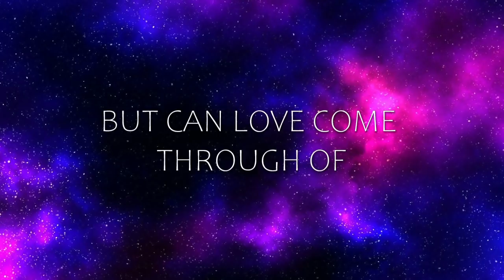After We Fell Official Movie Trailer 2021- Josephine Langford- Hero Fiennes Tiffin- Hessa- Hardin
In this third instalment based on the worldwide bestseller After, after we fell, follow Hardin and Tessa's painful love and breakups. Will love come through of all obstacles? Hold your breathe and wait for the next movie After We Fell coming soon.

Hi Guys,
I am a big fan of After Series, I just could not wait and so I made a fan made trailer for the next movie which is coming soon. Everyone, please keep an eye till the movie is released.

For the USA users,
Movies:
After We Collided

Books:
After (1) (The After Series) by Anna Todd
After We Collided (The After Series Book 2) by Anna Todd
After We Fell (The After Series) by Anna Todd
The Complete After Series Collection 5 Books Box Set by Anna Todd (After Ever Happy, After, After We Collided, After We Fell, Before)
After Ever Happy (The After Series Book 4)

My Website and social networking contacts